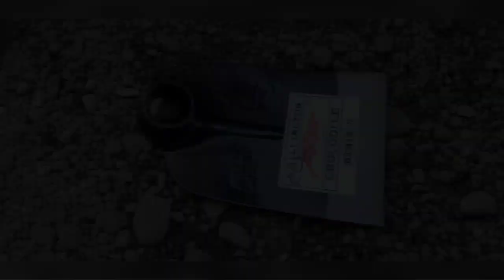HOW TO MAKE AND FIX A TROWEL HANDLE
making of my new trowel for gardening